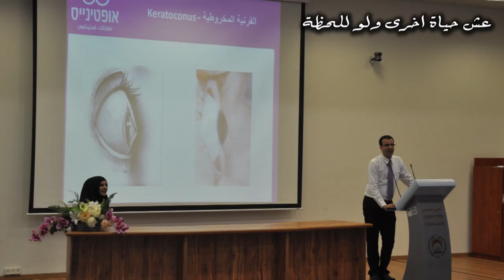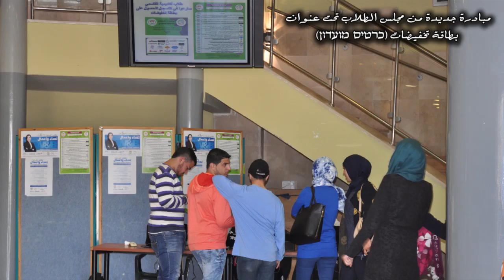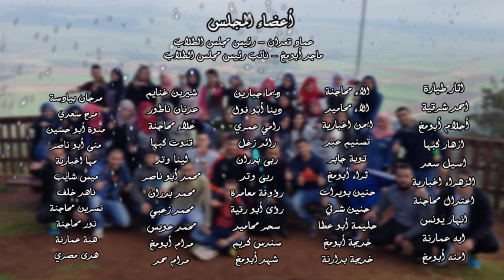مجلس طلاب أكاديمية القاسمي للعام الدراسي 2015-2016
نشاطات، فعاليات ومشاريع مجلس طلاب أكاديمية القاسمي 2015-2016
פעילויות, אירועים ופרויקטים של אגודת הסטודנטים של אלקאסמי 2015-16
 Projects and Activities : the student association of Al-Qasemi academy 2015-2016